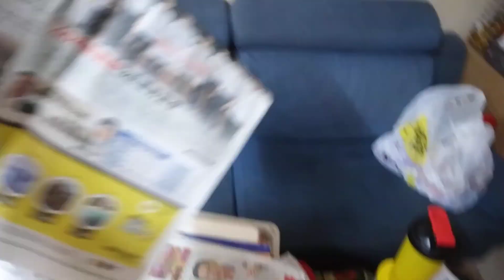MY LOGO QUIZ ABC LOGOS SONG NO MUSIC